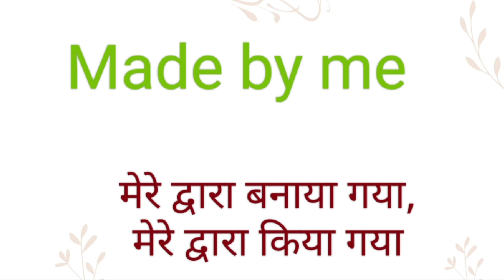Made by me ka hindi meaning l Made by me ka english meaning l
Channel Provide
Hindi dictionary
English dictionary
Hindi Meaning
English Meaning